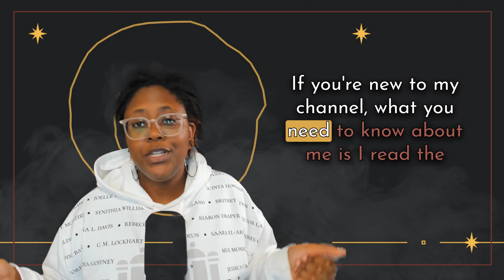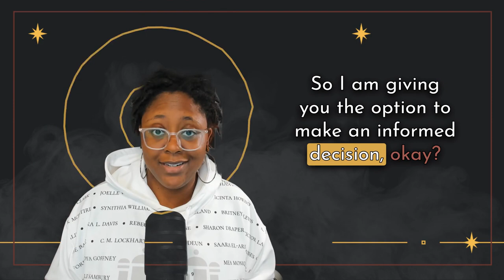Black Vampires and Dark Academia: A Melanin Library Book Recommendation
Melanin Awareness | 2024, Episode 1

00:00 Introduction
00:14 Melanin Awareness: The Concept
01:29 Book Spotlight: Immortal Dark by Tigest Girma
04:50 Book Spotlight: No One's Gonna Take Her Soul Away by Amanda B. Weaver
07:34 Closing Remarks

More on the Melanin Library channel @MelaninLibrary
Immortal Dark | Release Date: September 2024

No One's Gonna Take Her Soul Away | Release Date: April 2024